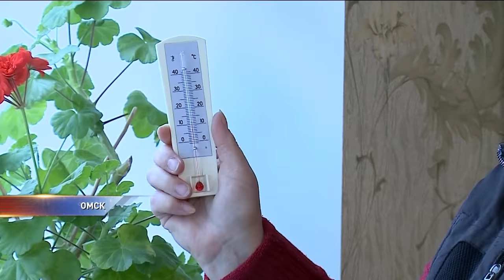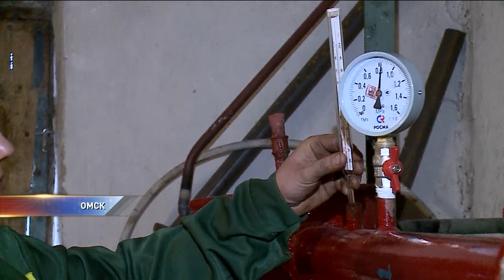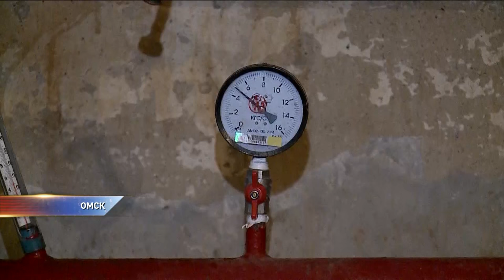В омских квартирах нет тепла